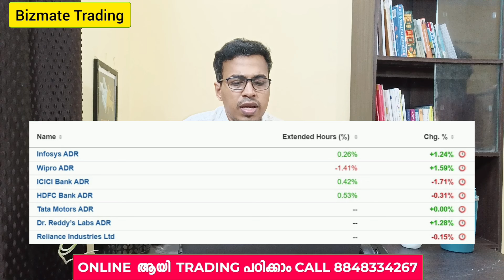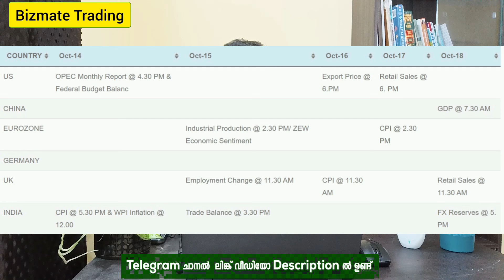Pre Market News | Stock Market News Malayalam | Stock Market Kerala